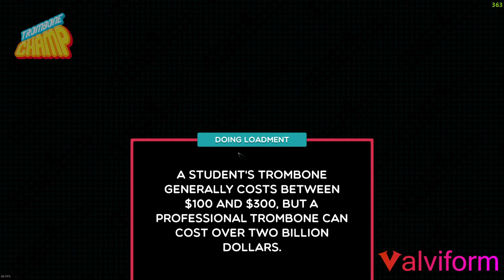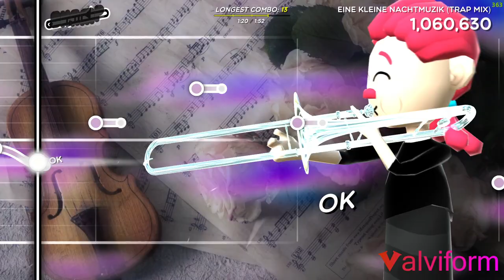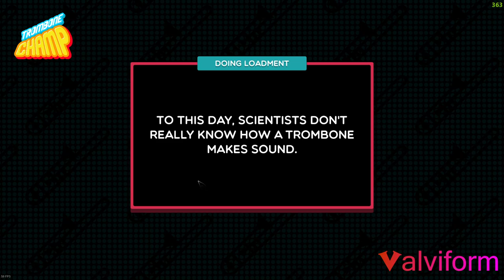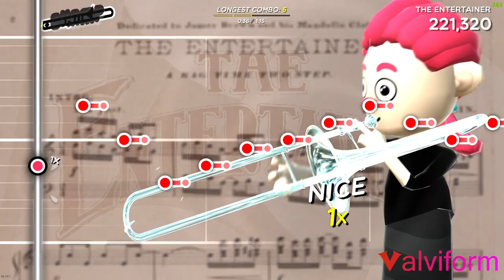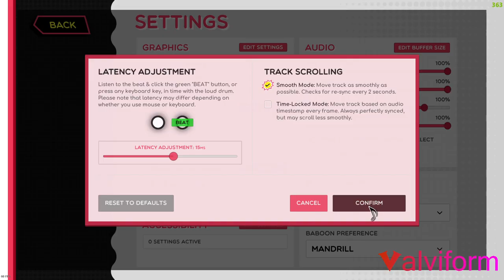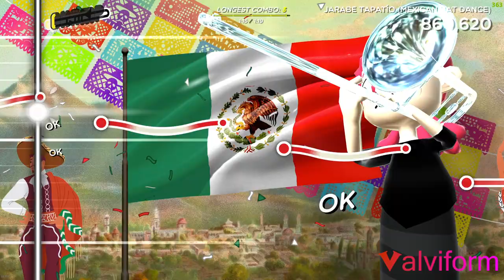edit (Trombone Champ Part 14)